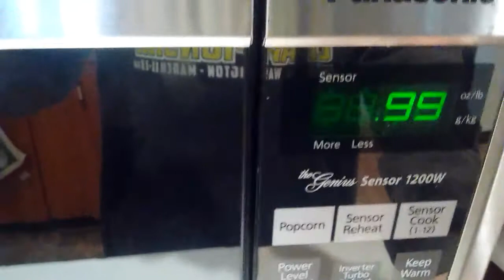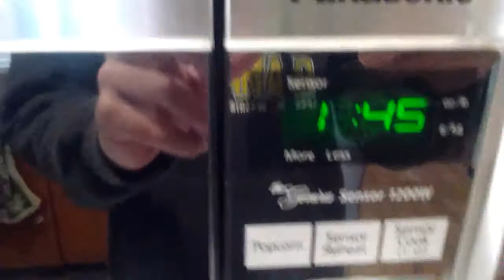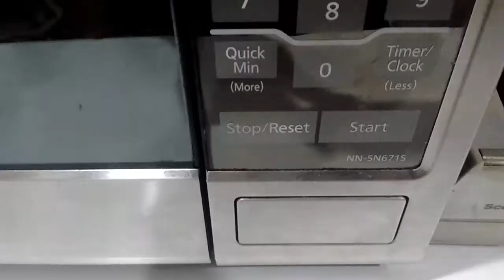1000 DEGREE SPINNER- MICROWAVE VS SPINNER TOY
I thought about the hit new spinner toys and the 1000 degree challenge and combined them. Sorry about the choppy video quality, my camera died and I had to use my phone.